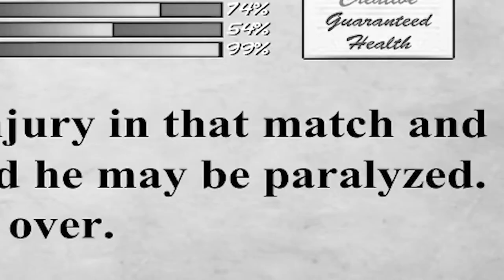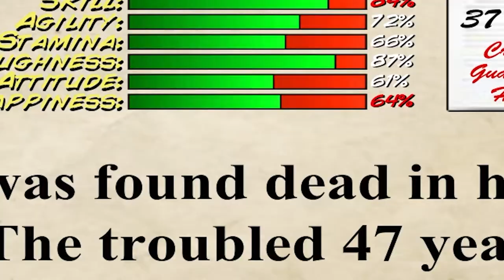TOO FAT TO WRESTLE?! - Wrestling Revolution 3D